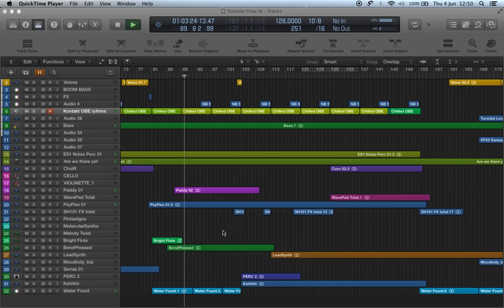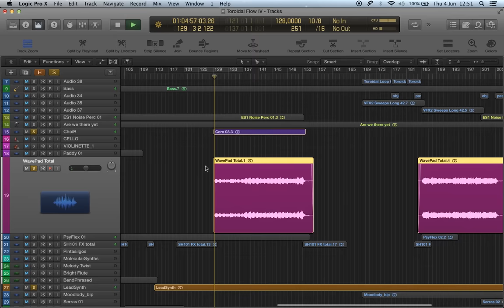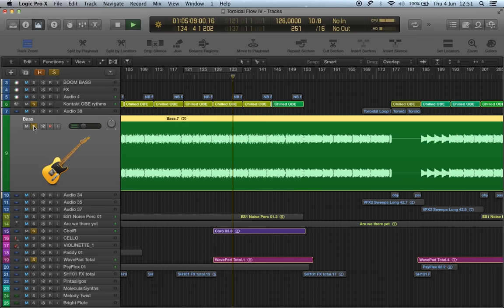Inside Chilled C'Quence Music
...small peak on Toroidal Flow track! ;)